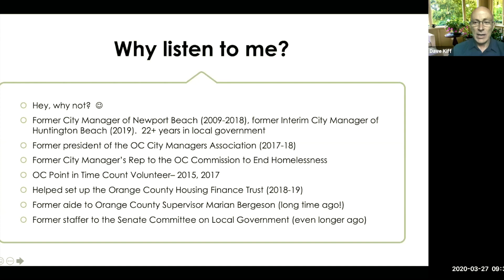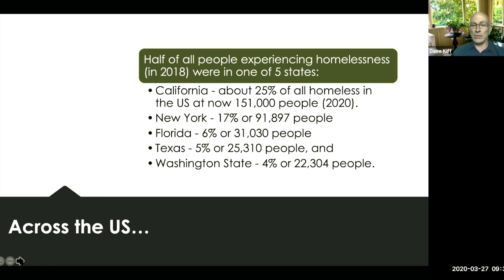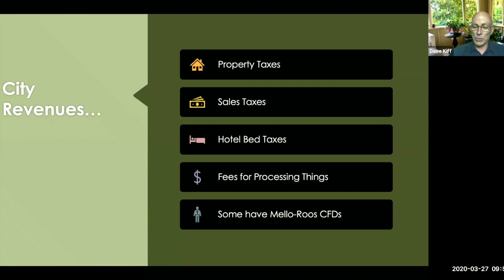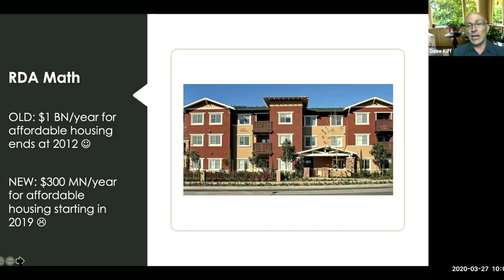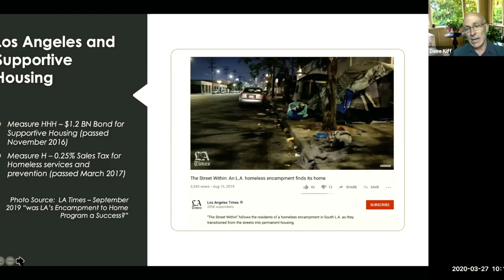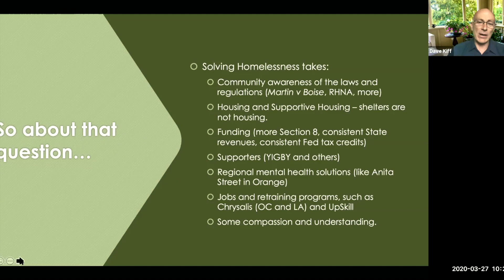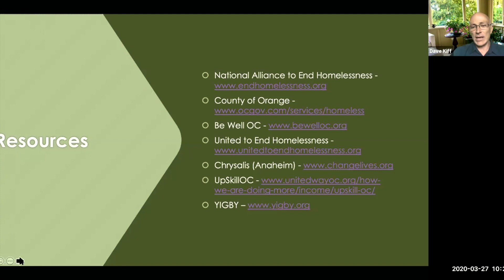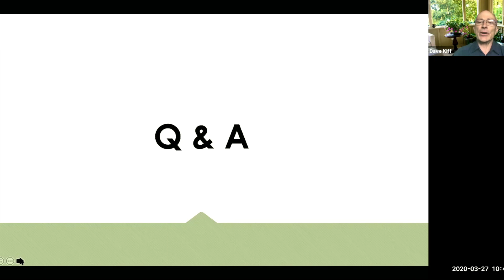Saddleback College Emeritus Institute - Guest Lecture Series - Mr. Dave Kiff - March 27, 2020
The Saddleback College Emeritus Institute (saddleback.edu/emeritus) welcomed  Dr. Eric Handler on 3/27/20 for the Spring 2020 Dorothy Marie Lowry Distinguished Guest Lecture Series.

The mission of the Saddleback College Emeritus Institute is to promote lifelong learning by providing academically rigorous, mentally stimulating, socially engaging, and health improving courses for older adults throughout south Orange County.